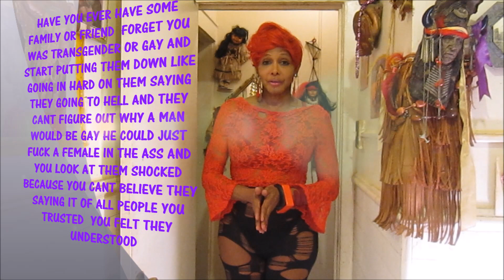Putting Down Black Transgender Women & Gays U 4 got I'm Trans Smfh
Putting Down BlackTransgenderWomen and Gay they forgot you are one of these nasty thing they speak of so badly and you thought they was your friend different then anyway else and you found out you was wrong